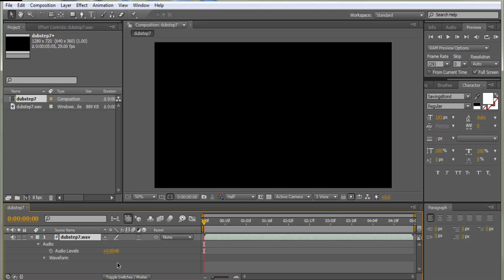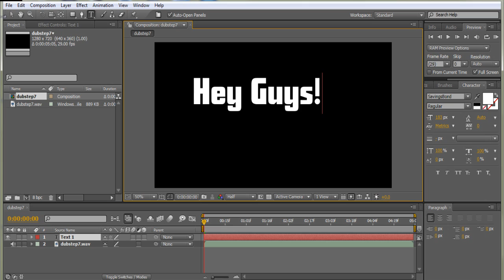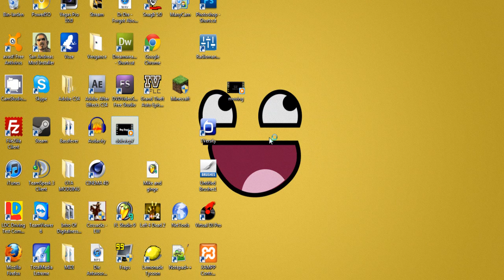AE - How To Render Audio In After Effects - Tutorial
Hey Guys My First Tutorial Of a New Series, in this video i am showing you guys how to render Audio in after effects

~ Gingehh